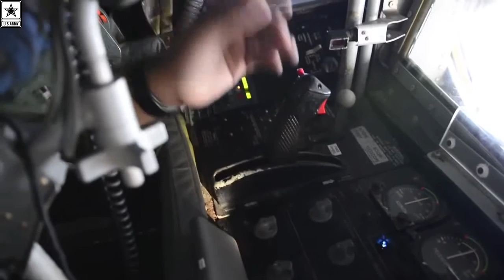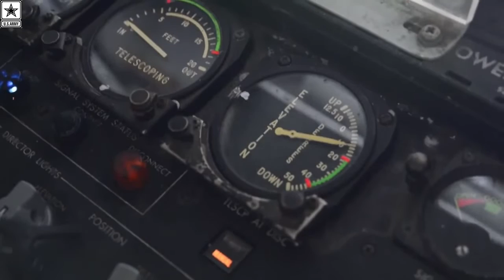Military | Air Force Training Exercise In Snowy Alaska Weather